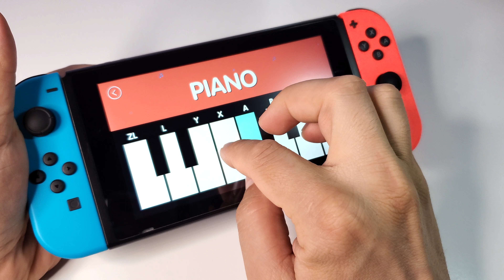Piano | Nintendo Switch handheld gameplay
Price $9.99
Release date:May 15, 2020
Players: 1 player
Genre:Music, Party
Publisher:Sabec
Game file size:67 MB
Supported Languages: English